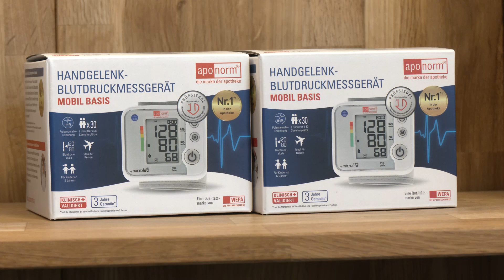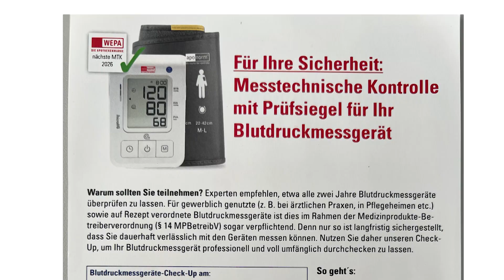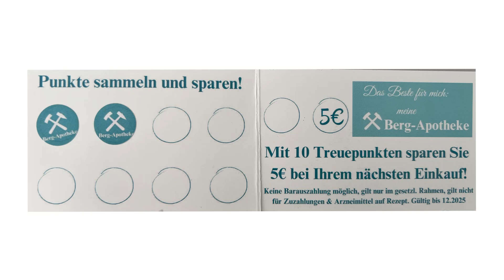Bergapotheke: Bluthochdruck & Demos der Apotheken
In unserem Gesundheitsratgeber geht es diese Woche wieder nach Brand-Erbisdorf zur Bergapotheke, direkt am Markt. Thematisch geht es diesmal um aktuelle Gesundheitsthemen wie: Bluthochdruck, Wie misst man richtig, Demostrationen der Apotheken und mehr.

Kamera: Tim Fischer
Schnitt: Tim Fischer
Sprecher: Tim Fischer
Redaktion: Tim Fischer

Glück Auf! TV - Kanal 9 Erzgebirge
Besucheradresse:
Am St.-Niclas-Schacht 13
09599 Freiberg